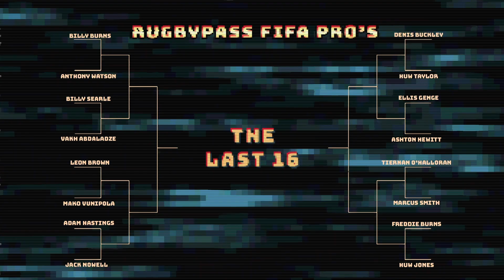Marcus Smith v Tiernan O'Halloran | Rugby Players Play FIFA 20 - Last 16 | Esports | Rugby Pass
Marcus Smith took on Tiernan O'Halloran in the first of the last sixteen, in our RugbyPass FIFA Pros tournament.